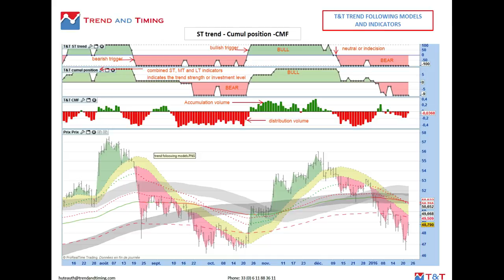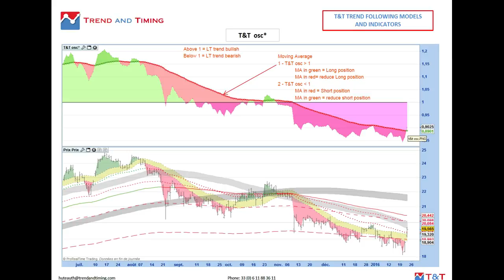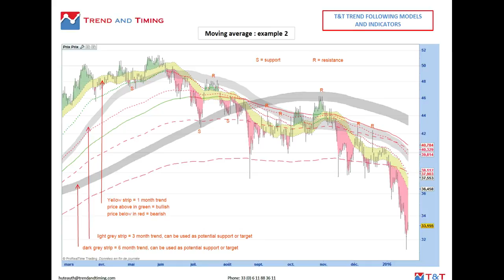Mode de lecture des graphiques et des indicateurs Trend and Timing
Trend and Timing publie sur son site internet des commentaires quotidiens sur les marchés ainsi que des idées de trading lorsque cela lui semble opportun. Sur ces documents, figurent des graphiques qu'il convient de savoir interpréter afin d'en apprécier toute la valeur ajouté.
Des modèles de trend following ainsi des des indicateurs plus classiques sont présentés pour vous aider à déceler la tendance CT, MT et LT.
Nous espérons que cette vidéo vous aidera à vous approprier notre méthodologie rigoureuse qui est le fruit de près de 30 ans de travail et d'expériences fructueuses.